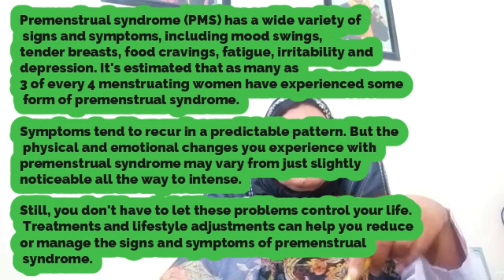what is premenstrual syndrome Causes | Treatments options | & Symptoms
Premenstrual syndrome (PMS) refers to physical and emotional symptoms that occur in one to two weeks before a woman's period. Symptoms often vary between women and resolve around the start of bleeding. Common symptoms include acne, tender breasts, bloating, feeling tired, irritability, and mood changes. Often symptoms are present for around six days. A woman's pattern of symptoms may change over time. Symptoms do not occur during pregnancy or following menopause.

Diagnosis requires a consistent pattern of emotional and physical symptoms occurring after ovulation and before menstruation to a degree that interferes with normal life. Emotional symptoms must not be present during the initial part of the menstrual cycle. A daily list of symptoms over a few months may help in diagnosis. Other disorders that cause similar symptoms need to be excluded before a diagnosis is made.

The cause of PMS is unknown. Some symptoms may be worsened by a high-salt diet, alcohol, or caffeine. The underlying mechanism is believed to involve changes in hormone levels. Reducing salt, caffeine, and stress along with increasing exercise is typically all that is recommended in those with mild symptoms. Calcium and vitamin D supplementation may be useful in some. Anti-inflammatory drugs such as naproxen may help with physical symptoms. In those with more significant symptoms birth control pills or the diuretic, spironolactone may be useful.

Clinic Address; Medical Colony Lane no; 5 Bahawalpur
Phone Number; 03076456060